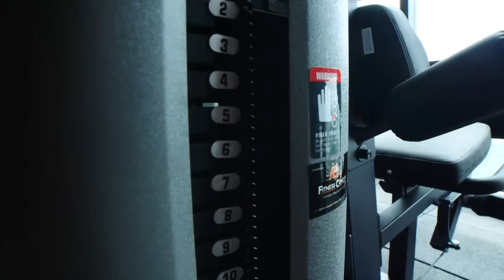How Work Can Make You Younger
What’s the one best thing you could invest in? We believe it’s YOU and your personal growth 🌱 From health and fitness to public speaking and memory enhancement with the top experts in the industry, the Quest All Access Pass has you covered

When it comes to sitting at a desk job on a daily basis, we don’t move our body enough and become more idle. Inactivity in the long run causes aging. But what if you could go to work and achieve your weight loss transformation?

Whatever your health and fitness goals are, Mindvalley CEO Vishen Lakhiani is combining weight loss into the workplace and you can see the weight loss results in the employees.

In this video, “How Work Can Make You Younger” Vishen Lakhiani walks you through examples of Mindvalley employees achieving their weight loss transformation at work.

VIDEO HIGHLIGHTS
00:54 How a Canadian Mindvalley employee got a ripped body.
01:48 Health and fitness strategies Mindvalley is doing to help employees with health and wellness.
04:01 5 exercises that will help you lose weight at the gym.

Along with exercise at work, guided meditation for positive energy is a part of the Mindvalley workplace.

Through Mindvalley Mentoring for Business, your employees are more likely to come to work with positive energy seen through their body language because they know they can take work out breaks during the day.

What if your office job could make you fitter, healthier, and even extend your lifespan? Imagine having an in-house Health & Fitness expert at your company. Interested in bringing this to your company?

Vishen Lakhiani is the CEO of Mindvalley and the author of “The Code Of The Extraordinary Mind.” Vishen’s active lifestyle keeps him on his toes all the time. While travelling around the world, he applies Consciousness Engineering in his daily routine and Mindvalley business. He is also part of the Innovation Board of the X-Prize Foundation and an active philanthropist.